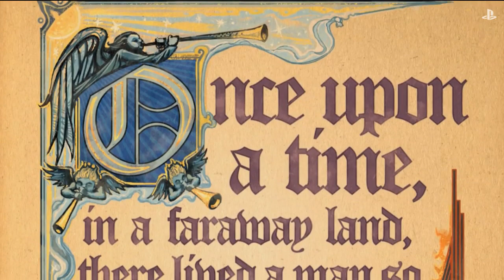What You Should Know About " Saints Row Re-Elected & Gat Out Of Hell " Before You Buy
Join Johnny Gat and Kinizie as they travel through Hell to fight of Satan and rescue the Saints Row leader!